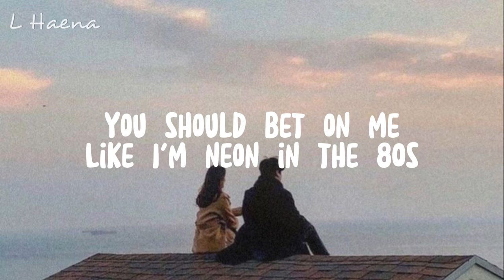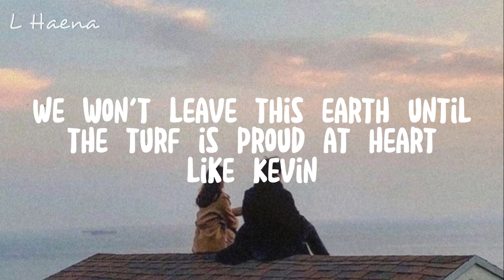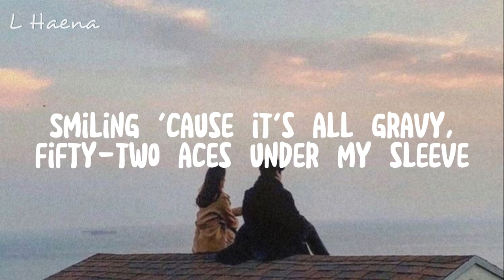Walk off the Earth - Bet On Me (Lyrics) ft. D Smoke II LHaena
Walk off the Earth - Bet On Me (Lyrics) ft. D Smoke

🎤  Lyrics  "Bet On Me":

[Intro: D Smoke]
Walk Off The Earth
Supa good
D Smoke

[Chorus: Walk Off the Earth & D Smoke]
You should bet on me
Like I'm Apple in the 90's
Gonna wanna get behind me like I'm 23 (Good)
Before Mikey was on Nike's
You should be-be-be-bet on me (Woo-ooh)

[Verse 1: Walk Off the Earth & D Smoke]
Run like a stallion (Ya)
Chase your legacy (Be-be-be-bet on me)
Keep it a thousand
Self-made with no pedigree (Baby, bet on me)
Let 'em see you smiling on the front pages
Mama, I made it, look at, look at me (All eyеs on me)
Smiling 'cause it's contagious
Do it for the hatеrs, make 'em lose sleep (Let's go)

Like I'm Apple in the 90s
Gonna wanna get behind me like I'm 23 (Ya)

[Post-Chorus: Walk Off the Earth]
Like I'm neon in the 80s
Double down on me
It ain't up to be debated, I'm a certainty
You can't get these odds in Vegas
Baby, be-be-be-bet on me (Woo-ooh)

[Verse 2: D Smoke]
Roll the Dizzice, lucky Seven
If not, I bet I'll roll Eleven
Hold me to my goals, I know, I told my Bredren
We won't leave this earth until the turf is proud at heart like Kevin
I'm close to god-like reverend, oh
I done learned all of my lesson
Betting on me is investment
Bending the rules like Inception
My angels give me that protection
Like Amazon in 2009, you get exponential interest
Like Peloton, you can spin around without going nowhere but

[Chorus: Walk Off the Earth]
Gonna wanna get behind me like I'm 23

[Bridge: Walk Off the Earth & D Smoke]
It might not come easy (Easy)
But who said it would? (Who said it would? )
It won't happen overnight (Overnight)
But you know it could (You know it could)
Let' em see ya smilin' on the front pages
Mama, I made it, look at, look at me, woo (All eyes on me)
Smiling 'cause it's all gravy, fifty-two aces under my sleeve
(Triple that, bring it back)

[Chorus 2: Walk Off the Earth & D Smoke]
Like I'm 24, win three rings and then go win two more
Bet on me
I'm the key so you can't close the door
Like I'm 23
Overload to me ain't even pressure
Matter fact, when globe is on my back, work even better
That's why if you are better

[Outro: Walk Off the Earth & D Smoke]
Like when bitcoin was a penny
If you haven't bid already, I'm a certainty